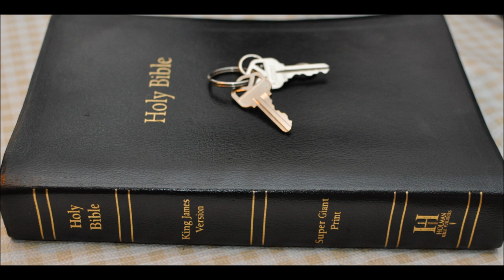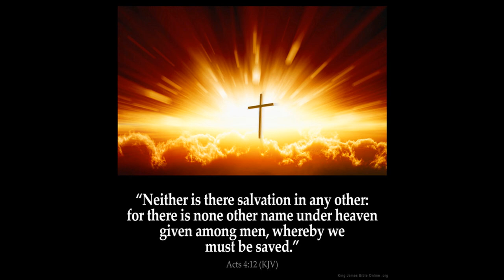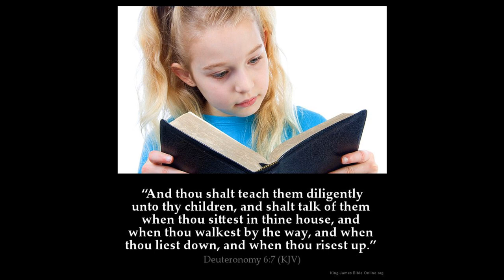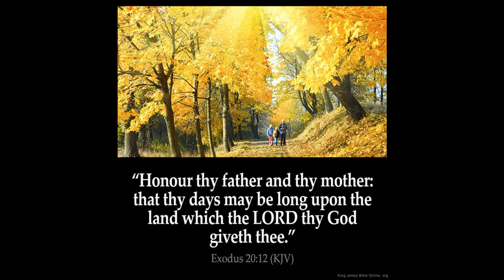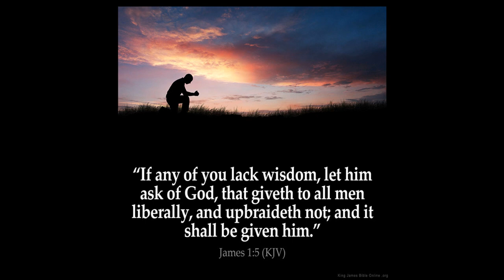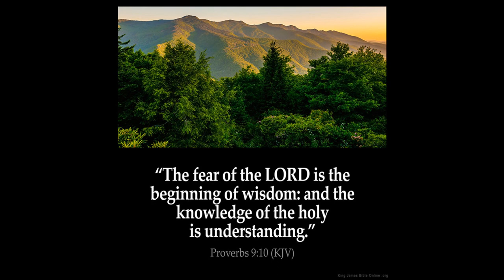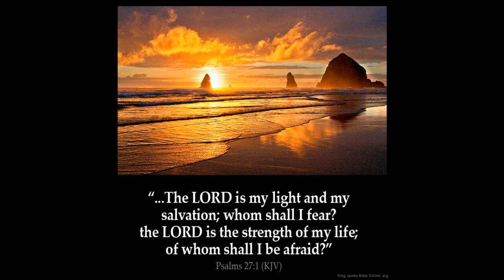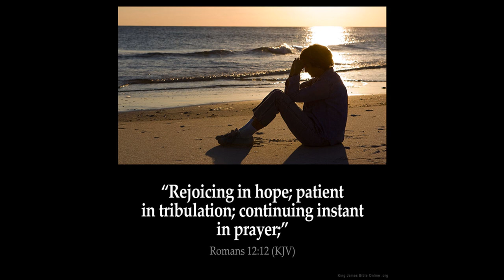Isaiah 30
1 Woe to the rebellious children, saith the LORD, that take counsel, but not of me; and that cover with a covering, but not of my spirit, that they may add sin to sin:

2 That walk to go down into Egypt, and have not asked at my mouth; to strengthen themselves in the strength of Pharaoh, and to trust in the shadow of Egypt!

3 Therefore shall the strength of Pharaoh be your shame, and the trust in the shadow of Egypt your confusion.

4 For his princes were at Zoan, and his ambassadors came to Hanes.

5 They were all ashamed of a people that could not profit them, nor be an help nor profit, but a shame, and also a reproach.

6 The burden of the beasts of the south: into the land of trouble and anguish, from whence come the young and old lion, the viper and fiery flying serpent, they will carry their riches upon the shoulders of young asses, and their treasures upon the bunches of camels, to a people that shall not profit them.

7 For the Egyptians shall help in vain, and to no purpose: therefore have I cried concerning this, Their strength is to sit still.

8 Now go, write it before them in a table, and note it in a book, that it may be for the time to come for ever and ever:

9 That this is a rebellious people, lying children, children that will not hear the law of the LORD:

10 Which say to the seers, See not; and to the prophets, Prophesy not unto us right things, speak unto us smooth things, prophesy deceits: